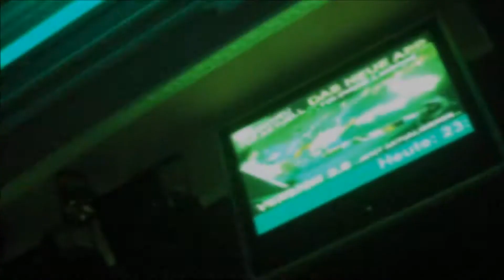Black Vibes at A66, Drafty, Jesse Al-Malik & Maka aka the fly guy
Drafty TV... A TURNT UP NIGHT IN FRANKFURT & A66 with ( BLACK VIBES)